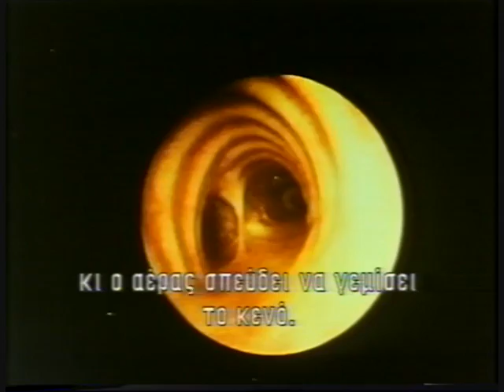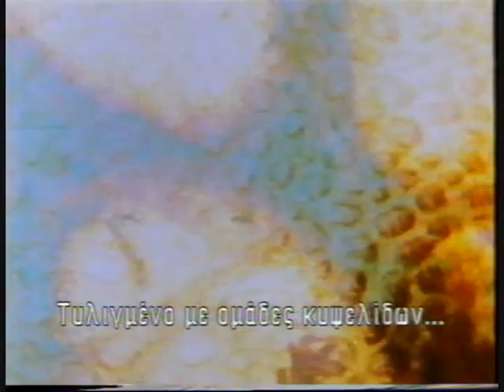Αναπνευστικό σύστημα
Απόσπασμα απο την ταινία "Η απίστευτη ανθρώπινη μηχανή" παραγωγής 1975 του National Geographic Video.